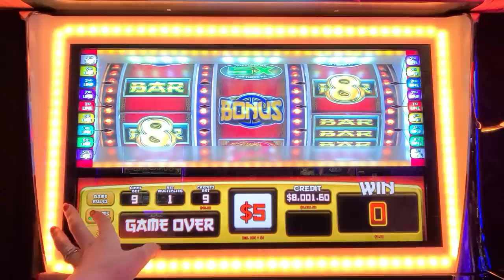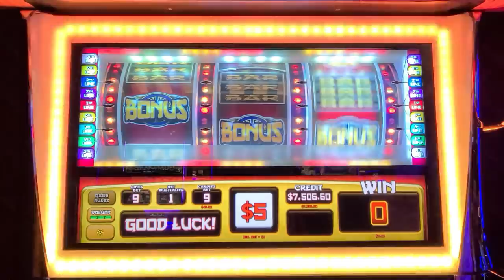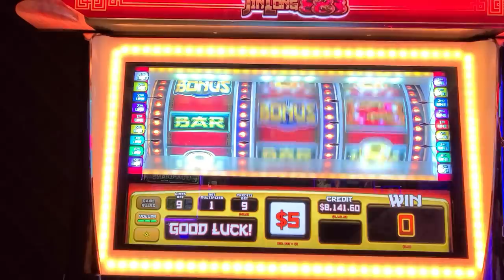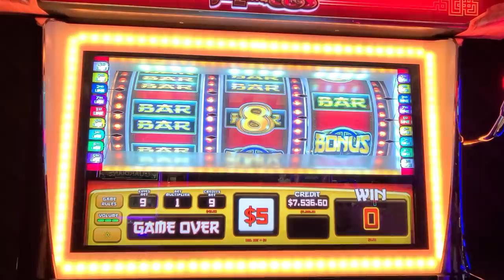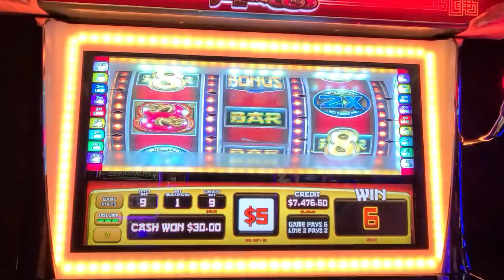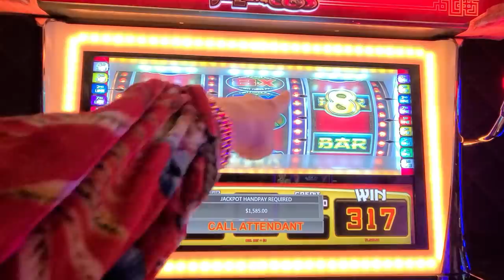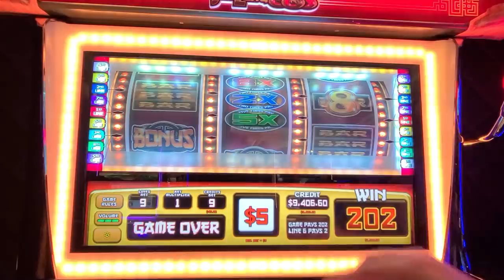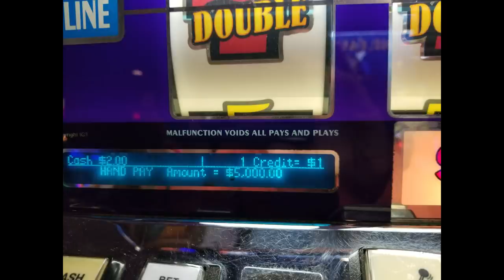FINALLY A HANDPAY JACKPOT ON JIN LONG 888!!